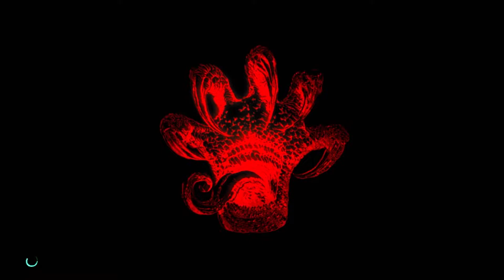Devil May Cry 5 | It's a Movement Option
This is the beginning of my long and arduous journey to become more than dead weight. If you want to catch me live I stream on my Twitch,